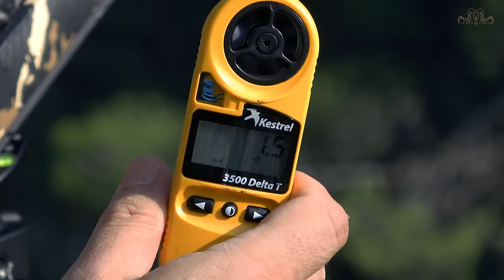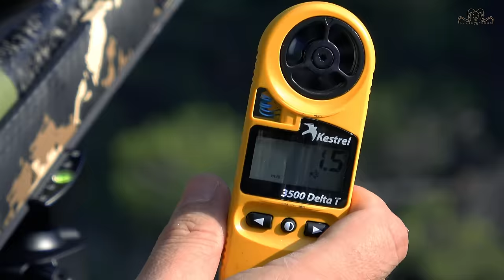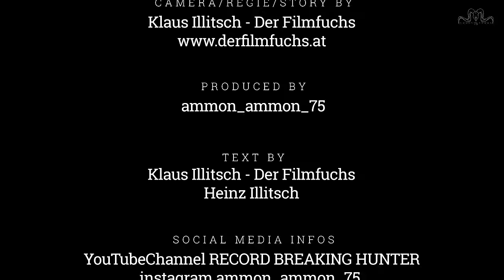Mountain Hunting Adventure Episode Hunting for Bezoar Ibex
Mountain Hunting Adventure Episode Hunting for Bezoar Ibex | Record Breaking Hunter | Hunting for Bezoar Ibex

On the trail of the Record Breaking Hunter. Follow our track.

Bezoar Ibex Hunt was an adventure mountain hunting trip. Follow our track and enjoy the Bezoar hunt.

Bezoar Ibex Adventure is gonna give you so much thrill. Watch till the end for the perfect shot. It is worth watching.